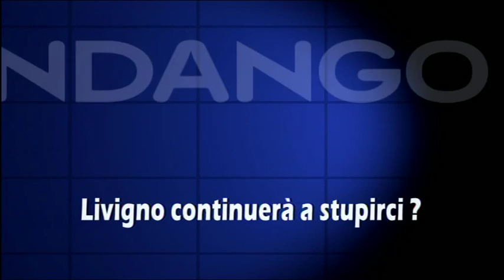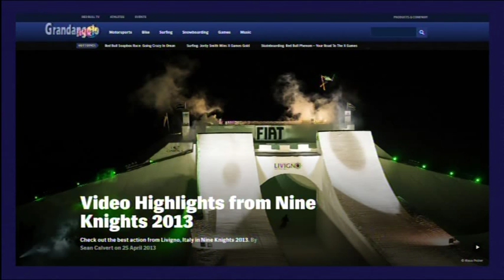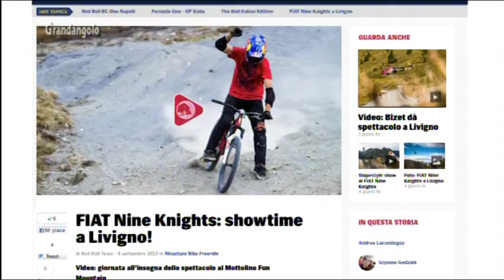GRANDANGOLO - PRESENTAZIONE NINE KNIGHTS 2014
Nine Knights Show a Livigno dal 30 marzo al 4 aprile con i più forti freeskiers del mondo. Nove cavalieri all'assalto di un maestoso castello di neve, medie internazionali, photo session dall'alba al tramonto... Mottolino e Livigno sono pronti ed ecco le prime conferme: DAVID WISE - oro olimpiadi Sochi 2014 halfpipe freestyle, KEVIN ROLLAND - bronzo olimpiadi Sochi 2014 halfpipe freestyle, GUS KENWORTHY olimpiadi Sochi 2014 slopestyle freestyle.